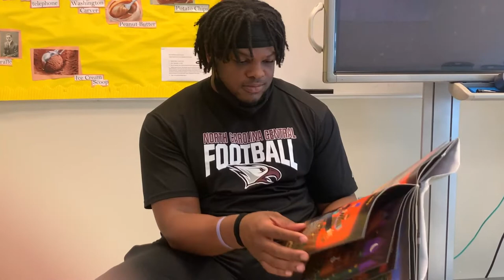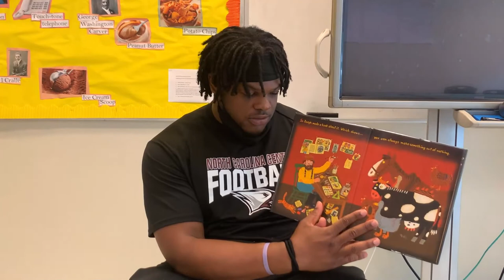Eagles Read: "Joseph Had A Little Overcoat" By Simms Taback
The NCCU Office of Community Engagement and Service and America Reads Program presents "Eagles Read," an initiative that provides children with a virtual story hour. Listen to NCCU student-athleteDamani Bowden read "Joseph Had A Little Overcoat" by Simms Taback.